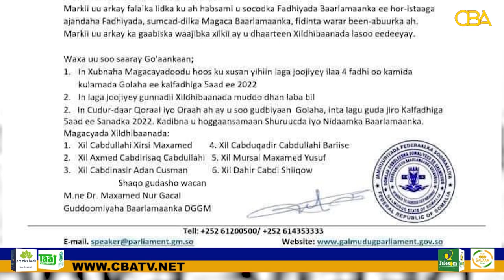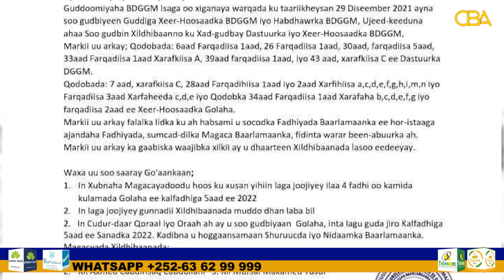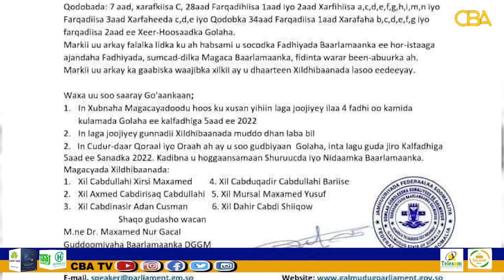Gudoomiyaha Baarlamanka Galmudug ayaa amar ku bixiyey Mushaarka laga jaro 6-Xildhibaan